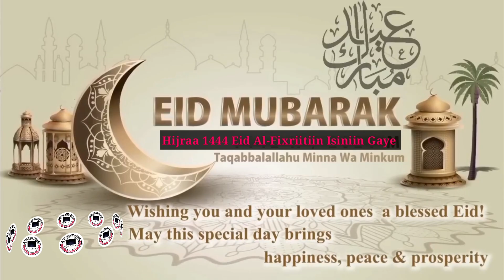Sagantaa Eid Al-Fixrii Magaalaa Haŕar Kutaa 1ffaa